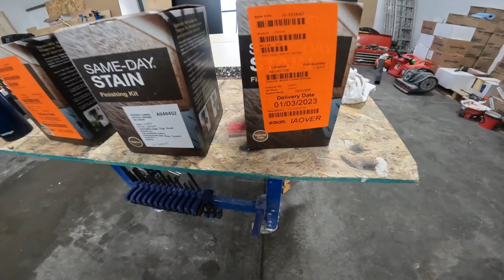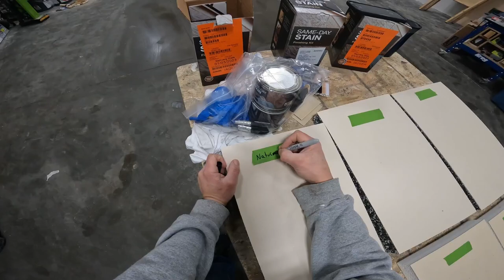COMO APLICAR GEL STAIN fácil y rápido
en este vídeo les muestro como aplicar Gel stain paso a paso para principiantes el vídeo es un poco largo espero y les guste y les sea de utilidad